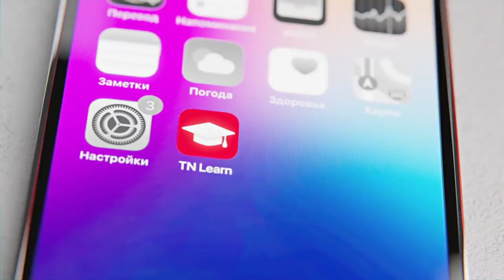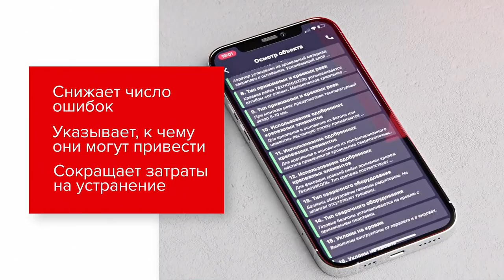Тёплая будка с тамбуром для собаки своими руками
✔ Платформа Сегодня решил посвятить выпуск изготовлению утепленной будки для своего верного друга. В выпуске, покажу пошаговую инструкцию по изготовлению будки с теплым тамбуром для собаки.